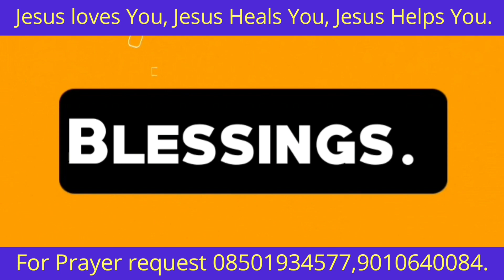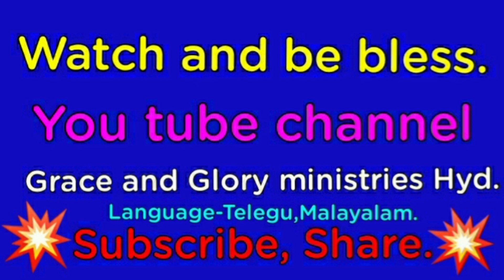ദൈവവചനം പരന്നു, ശിഷ്യന്മാരുടെ എണ്ണം ഏറ്റവും വർധിച്ചു.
ദൈവവചനം പരന്നു,  ശിഷ്യന്മാരുടെ എണ്ണം ഏറ്റവും വർധിച്ചു.Pr Ratheesh Tr,GGM,Bodu Uppal,Hyd.